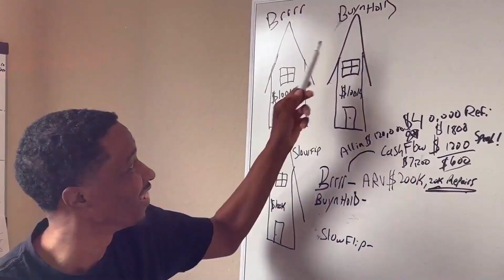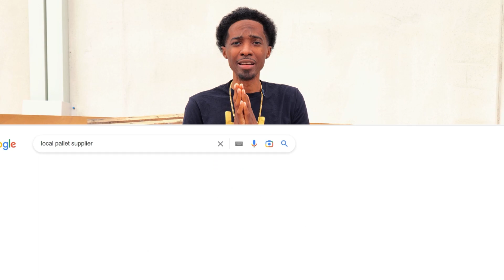How to Make $1,000 A Day Flipping Pallets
For anyone looking for a promising side hustle, that many people are not doing right now, look no further! We are here to show you how you can make $1,000 A Day flipping wood pallets! There are way too many ways to make $1,000 nowadays, and here is one. All you need is a pick-up truck and a little bit of hustle. If you're watching this video, you're probably already a hustler. So let's get to bankrolling this year with this amazing new side hustle for you.

Follow us for more real estate and wholesaling tips.